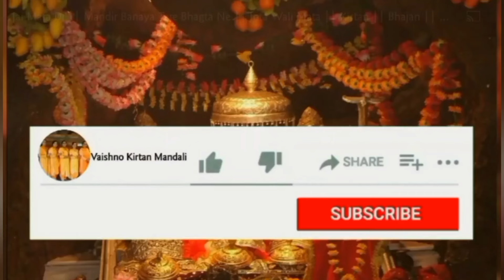Krishan Bhajan 🌷 गोविन्द हरे गोपाल हरे जय जय प्रभु दीनदयाल हरे Bhajan Kirtan With Lyrics 🌷 🙏🏻